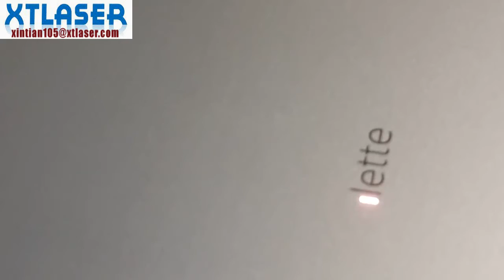ipad marking vedio fiber laser marking machine XTLASER